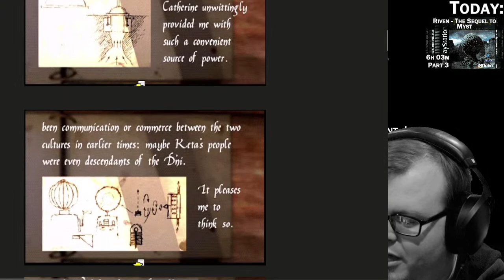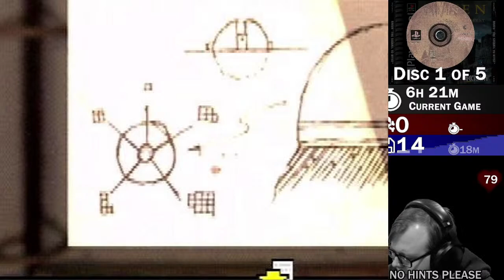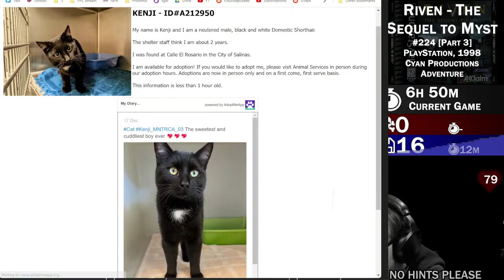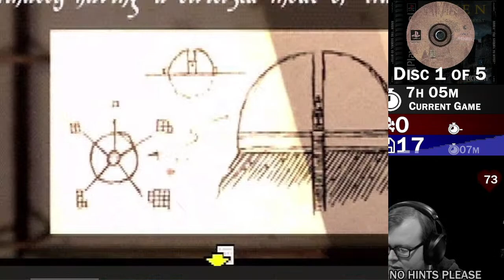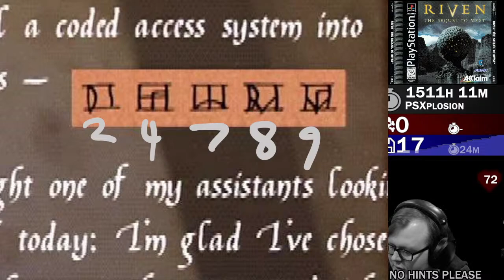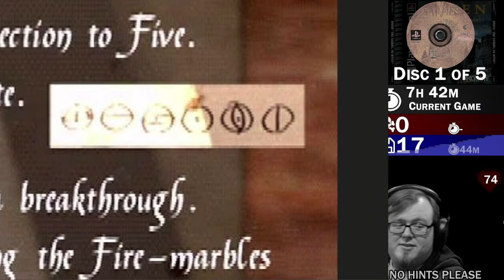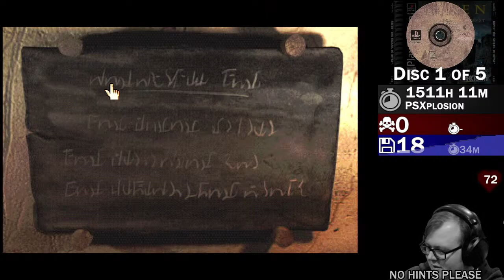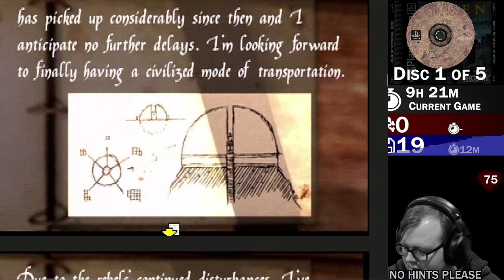Puri Plays LIVE: PSXplosion #223 Riven - The Sequel to Myst [Part 3] (1998,Adventure)